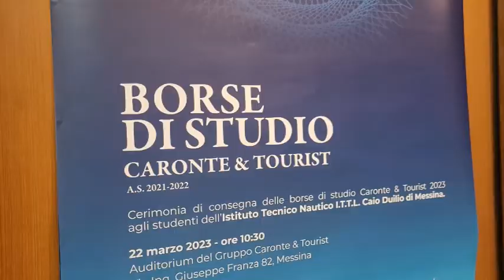Caronte&Tourist Borse di studio 2023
“Sono ragazzi che - forti di un percorso formativo di eccellenza - avranno adesso la possibilità di affacciarsi sul mondo del lavoro; giovani talenti che concretamente Caronte & Tourist incoraggia a restare nella loro terra, per esprimere qui le loro potenzialità, donare qui il loro entusiasmo, sviluppare qui le loro idee e progetti” - ha detto Tiziano Minuti - che ha pure ricordato come “il comparto dello shipping sia attualmente scosso da processi di cambiamento epocali, tra tutti quello per la decarbonizzazione e quello per la digitalizzazione. Ma questo cambiamento non può accadere senza le persone. È chiaro quindi che i marittimi di domani, che saranno pur essi gli attori della transizione gentile verso un futuro sostenibile, dovranno avere una formazione adeguata”.